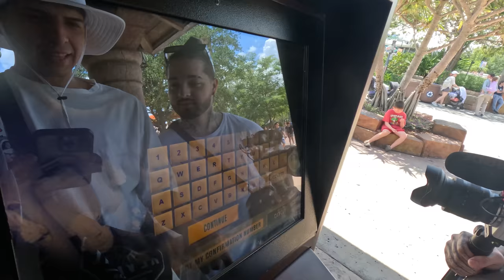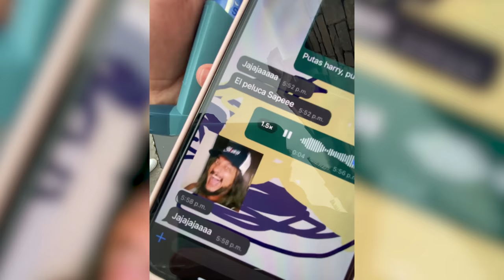Fuimos a UNIVERSAL STUDIOS y hablé con el BANANERO || Vlog Universal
Sean todos bienvenidos a este no live, no directo desde UNIVERSAL STUDIOS. Acompáñenme en esta aventura por el castillo de HARRY POTTER, KRUSTY LAND, LOS SIMPSONS y mucho más.